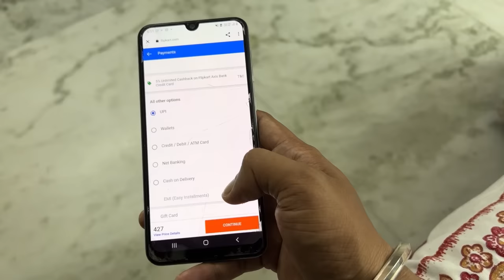সবাই বিয়ে করলো আমি কেন করবোনা | pritamHolme Chowdhury || Zeffar |Prizeffcreation || 24Hour challenge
Muuchstac Herbal Shampoo & Ocean Face Wash Combo:-

Muuchstac Herbal Shampoo with Inbuilt Conditioner ( Pack of 2) :-

Muuchstac Herbal Shampoo & Hair Growth Oil :-

Muuchstac  Herbal Grey Hair Tonic & Herbal Shampoo:-